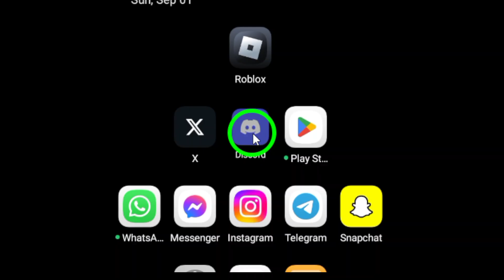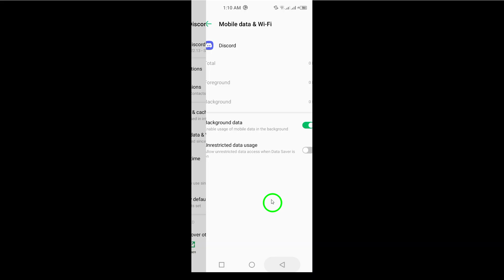How to Fix Discord Notification Not Working (Updated)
Learn how to fix Discord notification issues with our updated step-by-step guide. If you're not receiving notifications from Discord, follow these simple steps to ensure you never miss an important message or alert again.
Steps:

1. Check Notification Settings in Discord:
o Open the Discord app.
o Tap your profile picture in the bottom right corner to open User Settings.
o Go to Notifications and ensure all relevant notification settings are enabled.
2. Check System Notification Settings:
o Open the Settings app on your device.
o Go to Apps & notifications → See all apps → Discord.
o Tap Notifications and make sure they are turned on.
3. Enable Background Data.
4. Clear Cache and Data.
5. Update the Discord App.
6. Restart Your Device.

Chapters:
00:00 Intro
00:12 Soultion
01:05 Outro